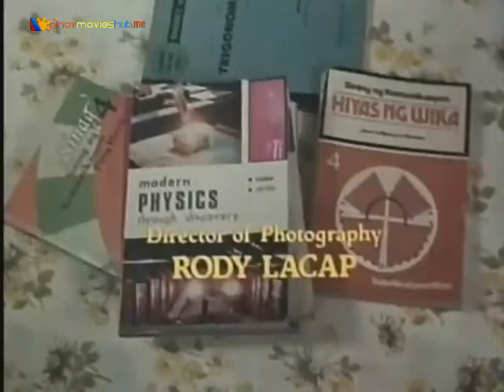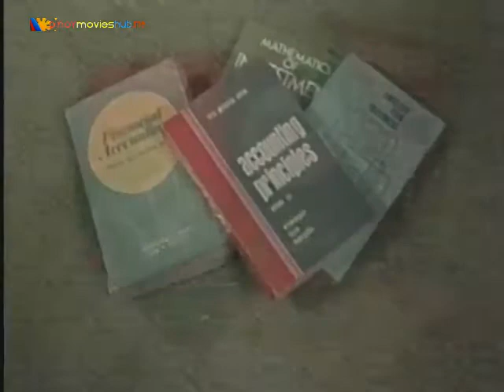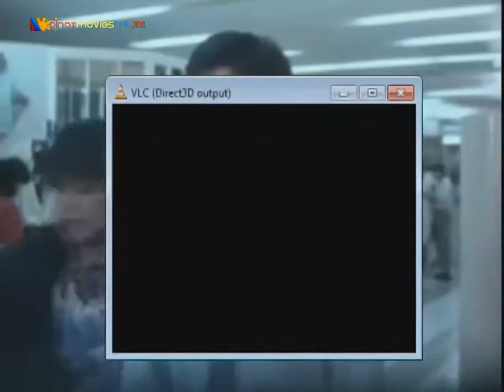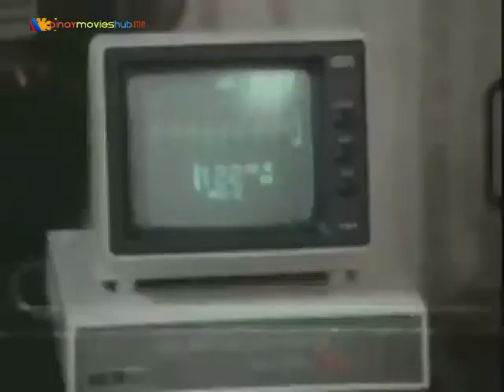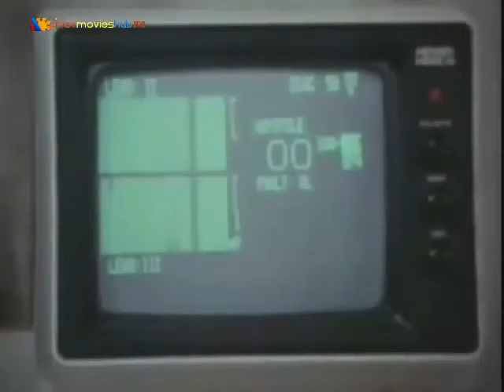Nakagapos na Puso Full Movie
Synopsis:

At the start of the movie, Elisa Fajardo (Gladys Reyes) and her younger sister Elaine Fajardo (Rose Ann Gonzales) witnessed the hardships of their parents Aning (Ms. Rosa Rosal) and Ben (Amado Cortez) just to earn a living and send them to school. Elisa has a very strong character and is determined to be somebody someday, while Elaine has a simple dream and is always just following her.

When Elisa (Lorna Tolentino) graduated from college as Suma Cum Laude, she helped her father in their dying handicraft business. On the other hand, Elaine (Sharon Cuneta) is just an ordinary student and is very far behind her. As days go by, Elisa becomes more superior to Elaine. One day, Elaine got fed up with her and decided to fight for her right to live her own life. But will she be strong enough?

Trivia:
Nakagapos na Puso movie is also known for Sharon’s unforgettable movie line, “Oo ate, oo ate, puro na lang oo ate. Daig ko pa ang manikang de susi. Iginapos mo na nga ang aking mga paa’t kamay, pati kaluluwa ko iginapos mo na rin”.

Nakagapos Na Puso Movie Cast
Sharon Cuneta, Lorna Tolentino, Edu Manzano, Tonton Gutierrez, Ms Rosa Rosal, Amado Cortez, Sandy Andolong, Ronnie Ricketts, Vina Morales, Dawn Zulueta, Gladys Reyes, Rose Ann Gonzales, Eddie Arenas, Amado Cortez, Romeo Rivera, Augusto Victa, and many more.